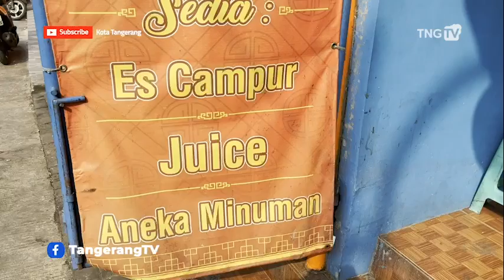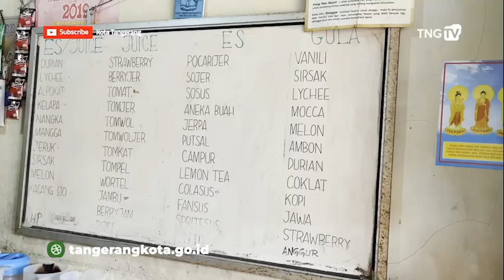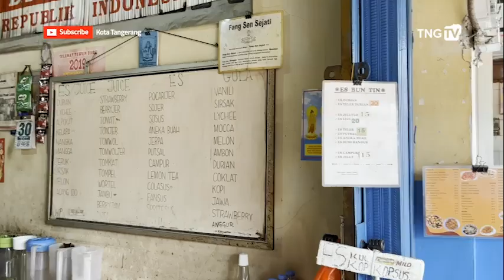Es Serut Legendaris Di Kota Tangerang [TangerangTV]